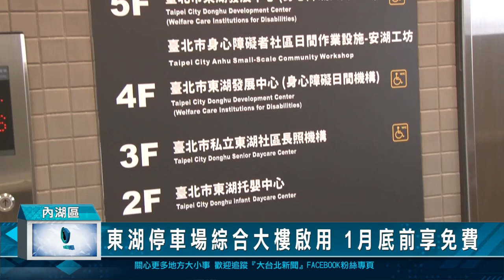東湖停車場綜合大樓啟用 1月底前享免費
從催生到興建，歷經12年時間的台北市內湖區東湖立體停車場，趕在歲末年終舉行啟用試營運。這棟集合停車、購物、托育托老等功能的綜合大樓，將提供東湖地區民眾多元使用，一月底前開放免費停車，歡迎民眾多加使用。